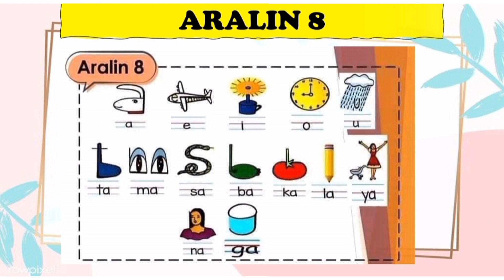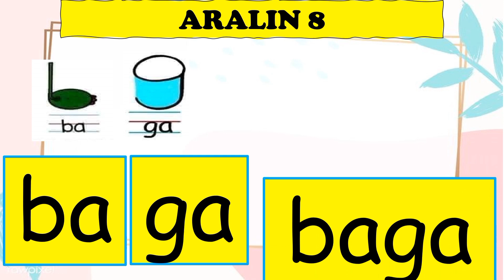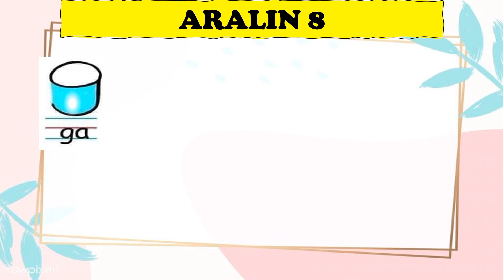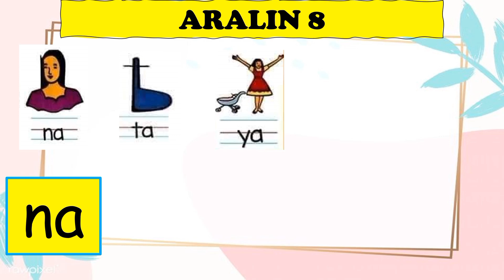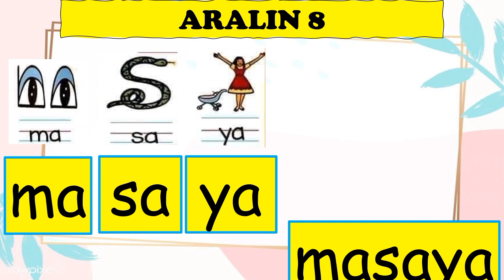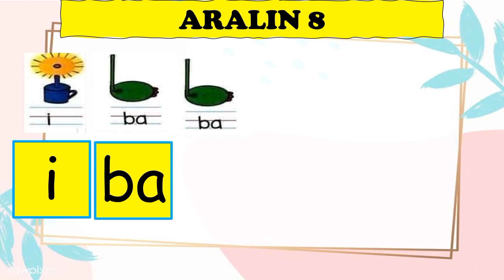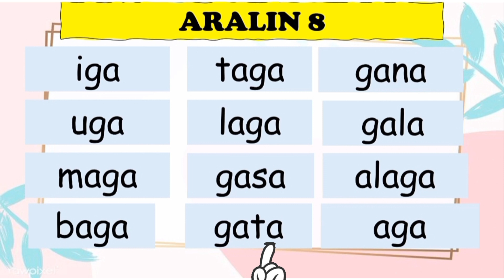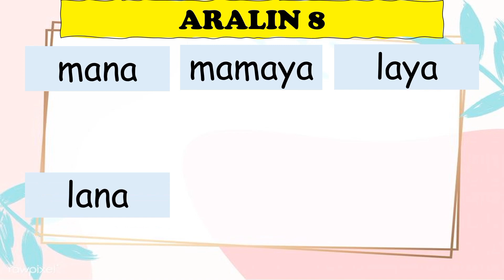ARALIN 8 SA PAGBASA |ES CLAVERIA READING TECHNIQUE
Unang hakbang sa pagbasa gamit ang ES CLAVERIA TECHNIQUE.